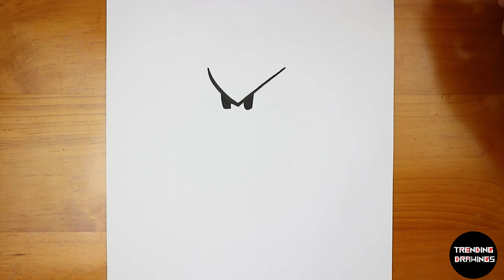How To Draw FNF MOD character - BF Fire Fight Step by Step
Hi guys!
In this video you'll see easy step by step tutorial for beginners on  How To Draw FNF MOD character - BF Fire Fight Step by Stepfrom the game Friday Night Funkin!